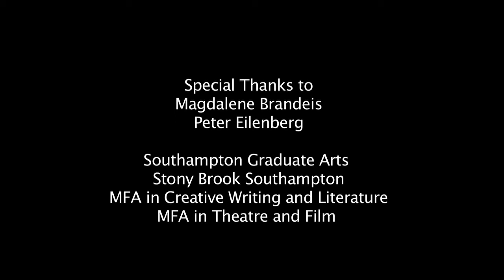Copy of Southampton Arts: Readings by Ursula Hegi and Meg Wolitzer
Southampton Arts Summer Conference presents readings by Ursula Hegi and Meg Wolizer. Introduction by Julie Sheehan. Musical performance by Suzzy Roche. Produced by Suzanna Filip, filmed by John Colella, edited by C. Zimmermann.